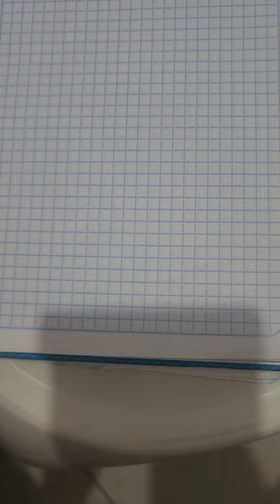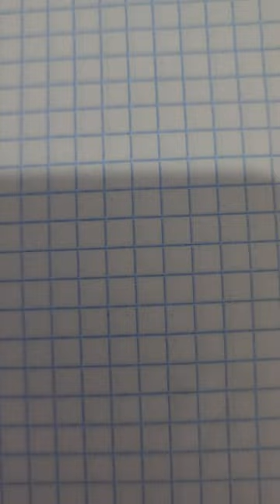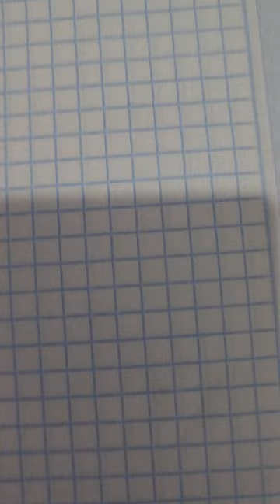le 18/6/2024 boul kob pou jodya ank patage epi like 👍 biwwww me towo a 6292